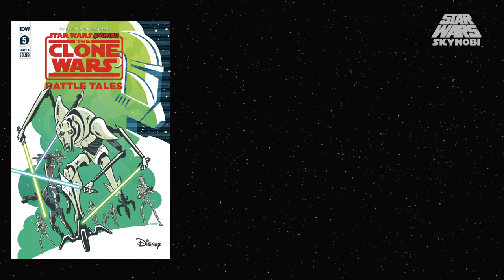La Identidad de la Jedi Misteriosa que llama a Luke | Canon Agosto 2020 | Star Wars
Este mes hemos conocido la verdadera identidad de la Jedi que tanto aparece en las visiones de Luke Skywalker antes del Retorno del Jedi y mucho más en los cómics de este mes de Agosto; Darth Vader, Doctor Aphra, Bounty Hunters, The Clone Wars: Battle Tales y la novela Poe Dameron: Free Fall. Pronto también haré videos individuales de Dark Legends y The Clone Wars: Stories of Light and Dark que también se lanzaron este mes pero que no me daba tiempo a leerlas los dos antes del video. ¡Déjame en los comentarios tu opinión de los nuevos números y teorías de lo que podría pasar!